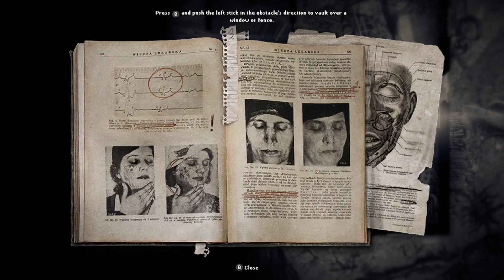Darkwood - Short DEMO - Xbox X Enhanced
Darkwood is a challenging survival horror that does not rely on jump scares.

Craft weapons, prepare traps, fortify hideouts while you will explore and scavenge the eerie forests of the Soviet Bloc by day, then hunker down in your hideout at night.

With nightmarish forces corrupting the woods, wait and pray for the sun to come up the next morning.

Wade through the grueling, bizarre world of Darkwood and delve into the creepiest secrets of its inhabitants to escape the infested land before it destroys your body and consumes your mind.

Developer: Acid Wizard Studio
Publisher: Crunching Koalas